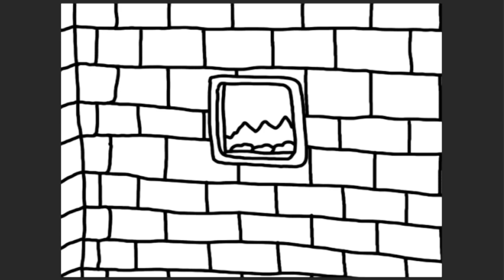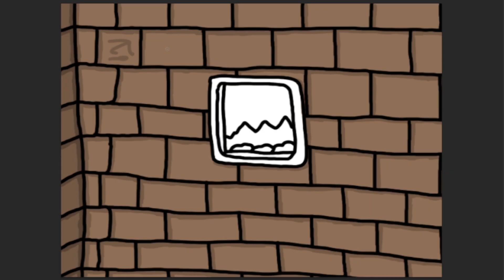Redraw Mania (Episode 378)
Explication de ce Dessin/Caricature :
Cette caricature fait lors d'un stream de l'émission F*cking Friday sur la chaîne de Zadisic en 2018, où celui-ci avait changé de microphone et avait un Blue Yeti qui n'était pas bien régler sur son serveur Discord. L'émission allait parler de Beatbox, de l'actualité du Népal et d'un clip de musique où apparaissait des sabres laser.

הכל בעזרת